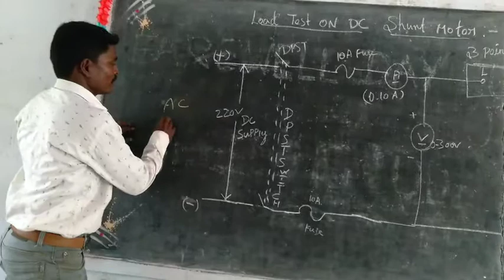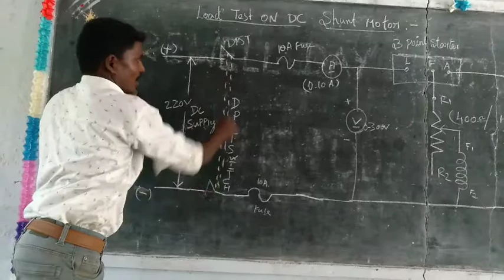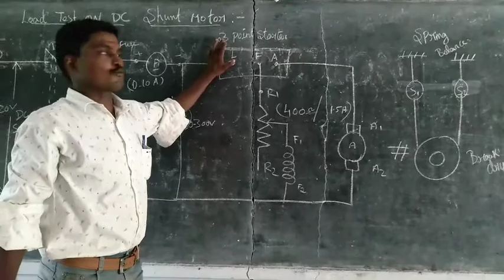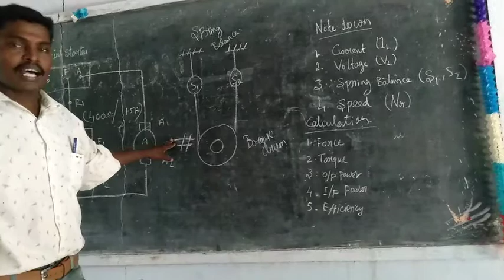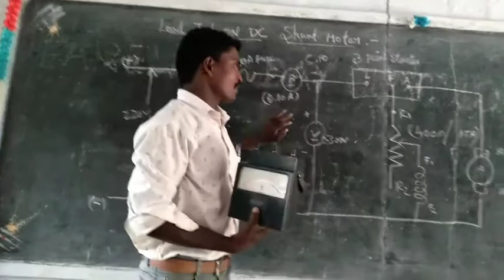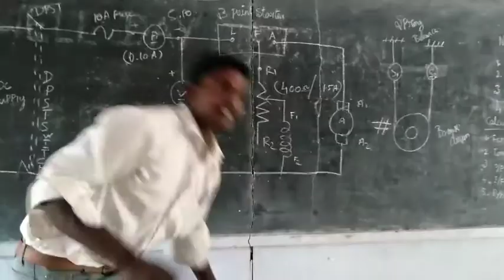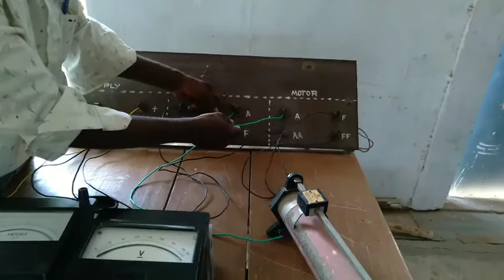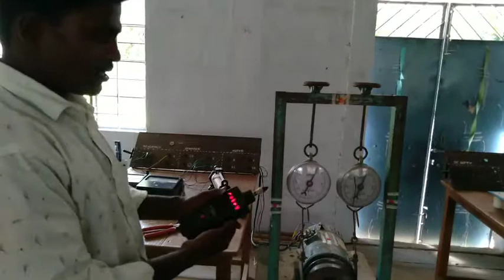November 9, 2020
2)load test on dc shunt motor